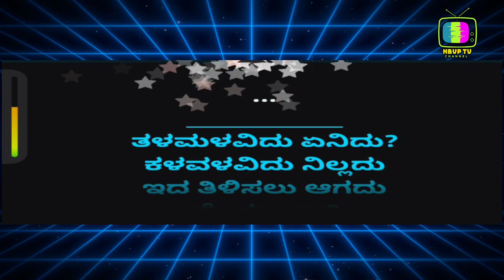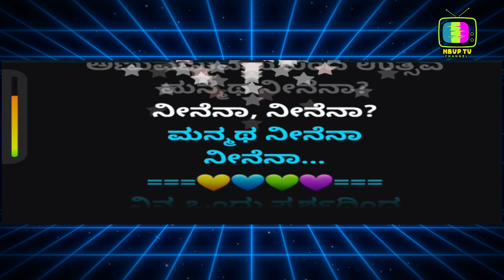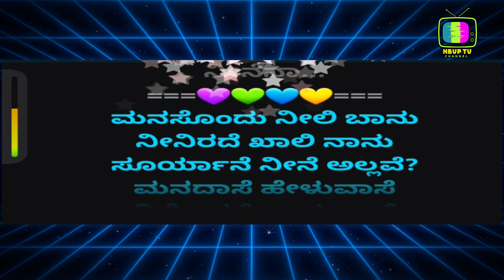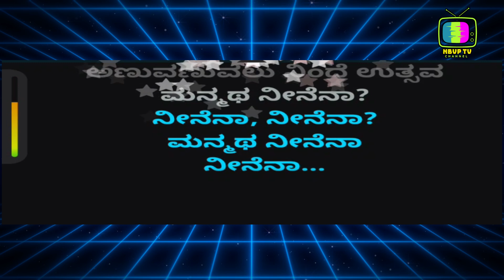Manmatha Neenena I AISHWARYA I Kannada Karaoke Original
Manmatha Neenena Karaoke Original
UPENDRA
GURU KIRAN